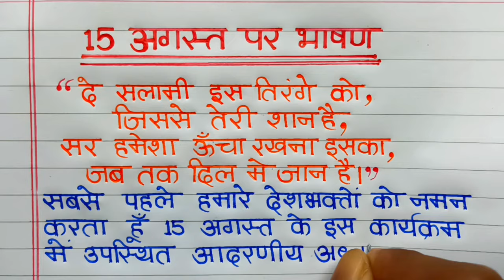15 अगस्त पर भाषण | speech on independence day in hindi | 15 august per bhashan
15 August par bhashan 2024/15 अगस्त पर भाषण / Independence Day speech in hindi/ 15 august bhashan

Hello Everyone
In this video we learn 15 august par bhashan 2024 independence day speech in hindi

15 august bhashan

15 august speech in hindi

15 अगस्त पर भाषण

15 august per bhashan independence day speech in hindi

swatantrata diwas par bhashan speech on 15 august in hindi

15 अगस्त भाषण

15 august bhashan in hindi

15 august par bhashan

15 august par bhashan in hindi